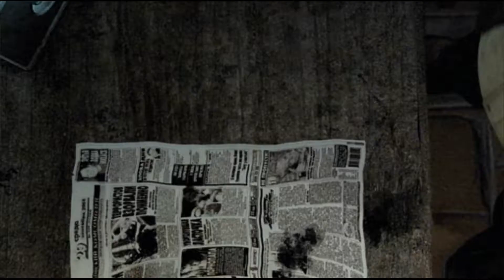Начинающий сталкер. Тень Чернобыля №16: Жаба.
Зомбовозка.